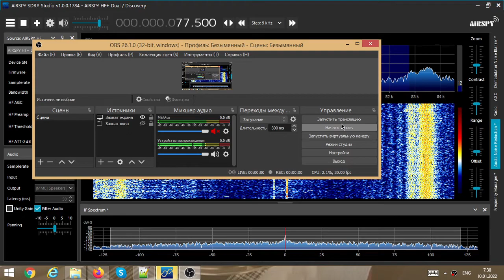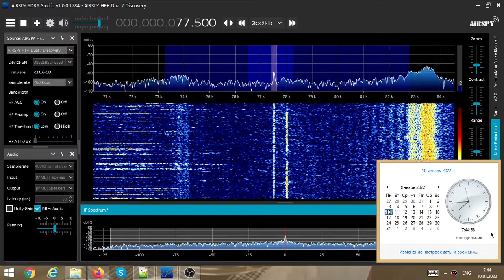DCF77 77.5kHz from D, 10 Jan 2022 04:39-04:45utc